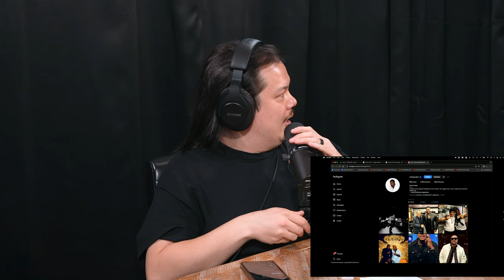Radio Ridley Radio | Ep 18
Michael discusses abusive Mario Kart dads, a recent traffic incident with a one-armed man, and expresses his disgust for insurance companies.